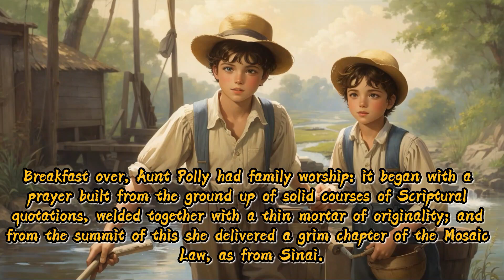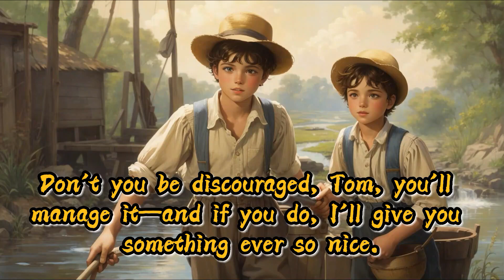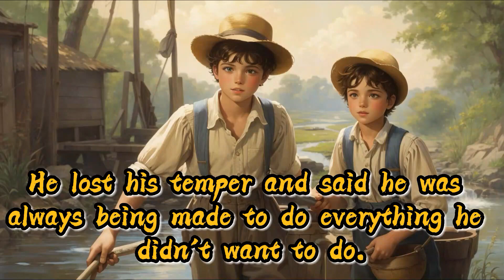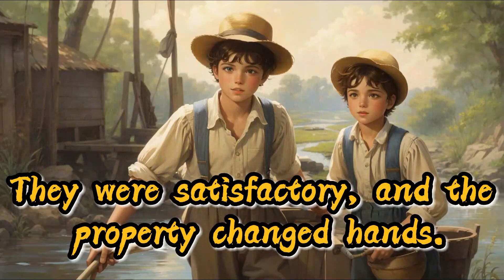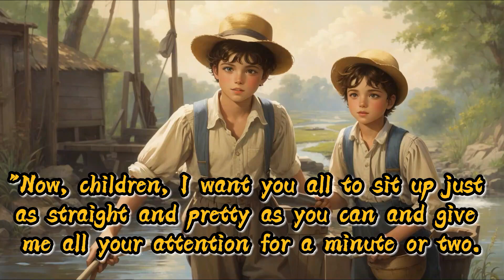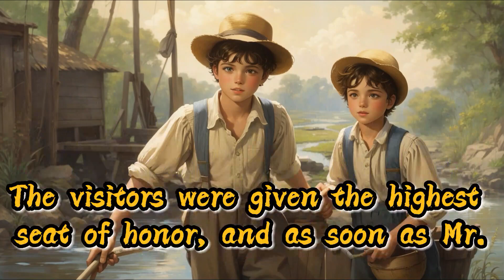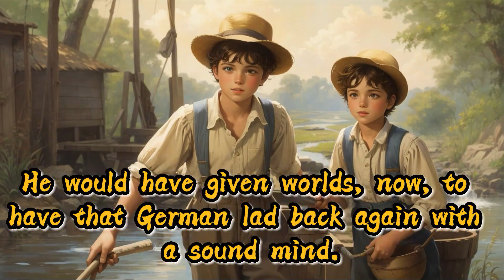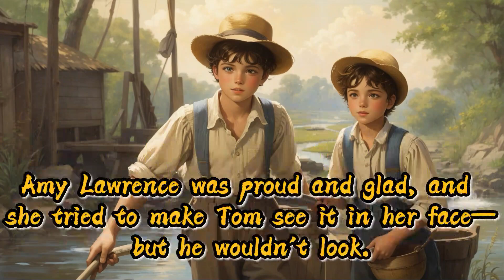Learn English through Story🔥 The Adventures of Tom Sawyer - CHAPTER 4 | Graded Reader Level 4.5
Learn English through story with subtitles level 4: The Adventures of Tom Sawyer  (Graded Reader Level Flesch–Kincaid Level: 4.5)

The Adventures of Tom Sawyer
by Mark Twain

Additional Information:-

Year Published: 1876
Language: English
Country of Origin: United States of America
Source: Twain, M. (1876). The Adventures of Tom Sawyer. Hartford, CT: American Publishing Co.
Readability: Flesch–Kincaid Level: 4.5
Genre: Adventure
This English Story is better for graded reader level 4.5

"TOM!"

No answer.

"TOM!"

No answer.

"What's gone with that boy, I wonder? You TOM!"

No answer.

The old lady pulled her spectacles down and looked over them about the room; then she put them up and looked out under them. She seldom or never looked THROUGH them for so small a thing as a boy; they were her state pair, the pride of her heart, and were built for "style," not service—she could have seen through a pair of stove–lids just as well. She looked perplexed for a moment, and then said, not fiercely, but still loud enough for the furniture to hear:

For More Graded English Stories @englishmonster1275

More Keywords!
English Story
English Story with subtitles
short story
english stories,
practice english,
English Stories,
audio book